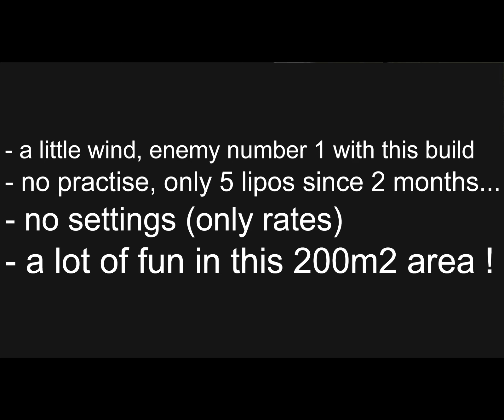23g 75 1s in a 220m2 garden area, a lot of fun ! BETA FPV F4 1S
ENGLISH

Hello all,
as my KAIDJU are waiting the end of the quarantine with the covid 19, i am taking my taranis xlite with my 75mm custom 1s build, with in a 220m2 garden track :)
i didn't have a lot of time, so i just made 5 lipos for this session, and i didn't take my gear since end of january...
no matter, the sun was here, with a (little) wind, and a lot of fun
my best 1s whoop without any doubt  :)

FRENCH

pas beaucoup de temps pour voler ces derniers temps, cela fait plus de 2 mois que je n'avais pas pris ma XLITE entre les paluches, et encore moins mes petits KAIDJU, qui attendent comme pas mal de monde, la fin du confinement lié au coronavirus...
peu importe, il fait beau, on en profite pour ressortir le petit 75 custom, bien suffisant pour le petit tracé de 220m2
il y avait un léger vent, vraiment léger, en dehors de quelques petites rafales, qui auraient pu faire tourner court la session, car à 23g, cette petite machine n'aime pas, mais alors pas du tout, le vent  :)
en dehors de ce point, c'est ma meileur machine pour voler dans des espaces confinés, avec un punch plus présent en bas qu'un mobula 6

Setup 75 1s
all technical infos in the other video description:

links